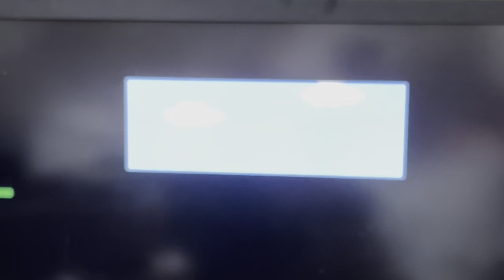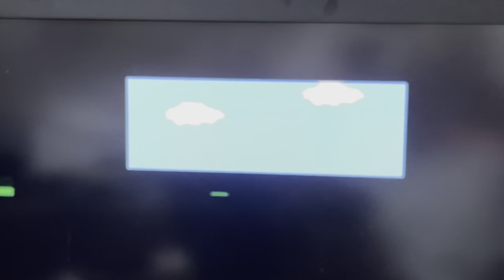南葛中vs明和東 キャプテン翼